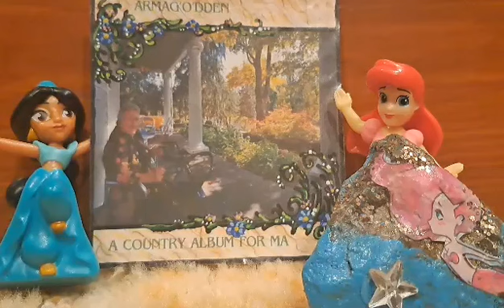EZ Love Despreado Jam A Long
My New Son made this recording.